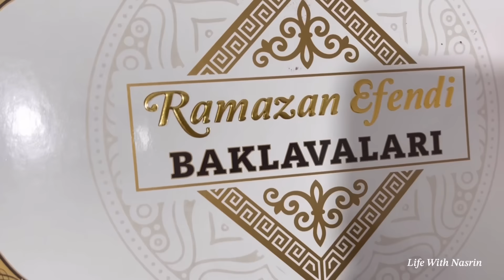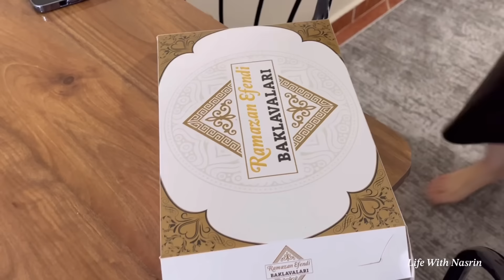عید و تولد با هم / صاحب تولد خواب بود 😄/ نوروز ۱۴۰۳